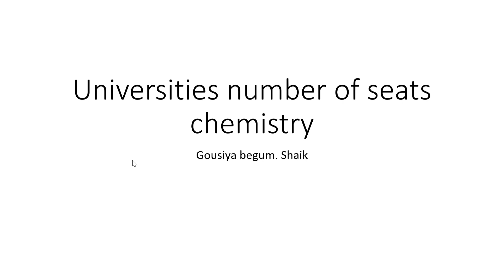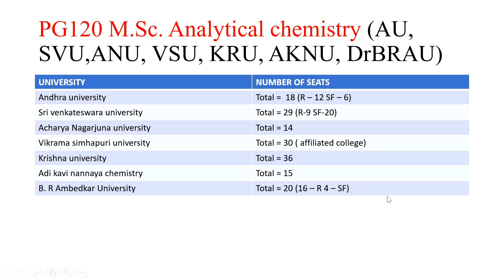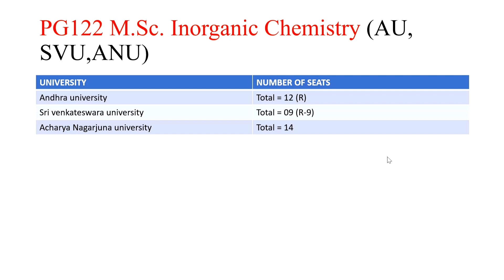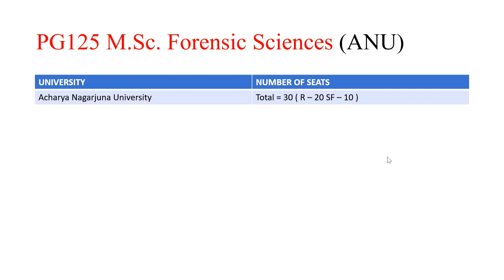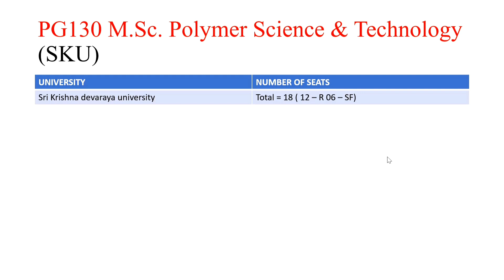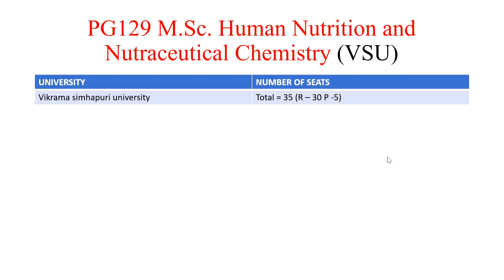APPGCET|Universities & number Of Seats|Chemical sciences organic analytical |Biology career Guidance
Hey guys
In this video I have discussed various universities participating in the APPGCET exam, Chemical sciences courses offered, and the number of seats in detail.